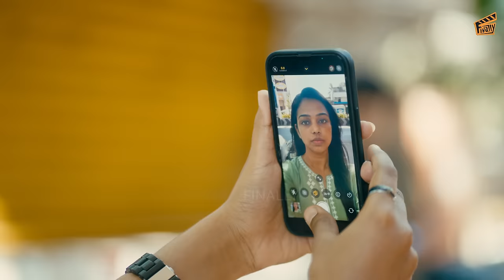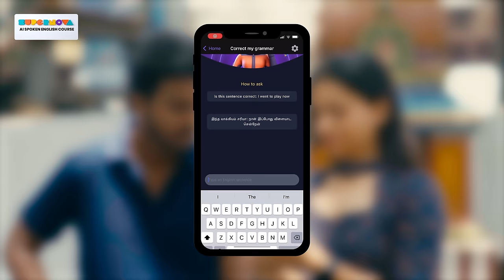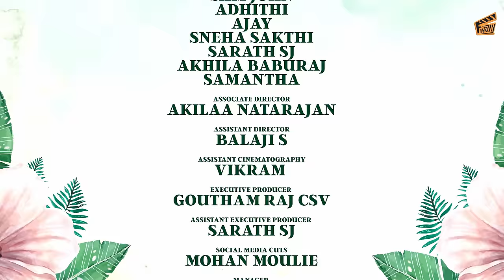Best Friend Mania 👫🏻 | Sam John | Adhithi | English Subtitles | Comedy | 4K | Finally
உங்களை நுனி நாக்கில் ENGLISH பேச வைக்காம விடாது? 6 மாசத்தில் அசத்தும் SUPERNOVA Spoken English Course with AI-powered APP and personal trainers!

Supernova AI English App features -
👉 24/7 Unlimited Speaking Practice
👉 Speak in Tamil  & Translate to English
👉 Ask English Doubts
👉 Helps Write Email & Messages
👉 Corrects your Grammar
👉 Find Word Meanings

Supernova AI Spoken English Course-இன் பயன்கள்:-
✅ 24 மணி நேரம் AI English learning App-இல் Practice செய்யலாம்
✅ Motivation & Guidance-க்கு 1 தனிப்பட்ட English Coach
✅ IIT Students-ஆல் உருவாக்கப்பட்டது
✅ Spoken English, Grammar, Reading & Listening கற்றுத்தரப்படும்
✅ English Level-க்கு ஏற்ற Personalised Course
✅ வகுப்பின் முடிவில் E-certificate வழங்கப்படும்

🌟 50,000+ க்கும் மேற்பட்ட மாணவர்களின் நம்பிக்கை - Supernova!

Sam and his best friend Adhithi are on a mission to find the perfect girlfriend for him. Will single Sam get mingled? Watch the video to see if Sam's love life goes from zero to hero!

Cast:
Sam John

Produced By Finally Pictures Private Limited.